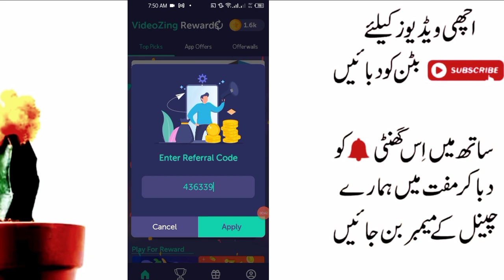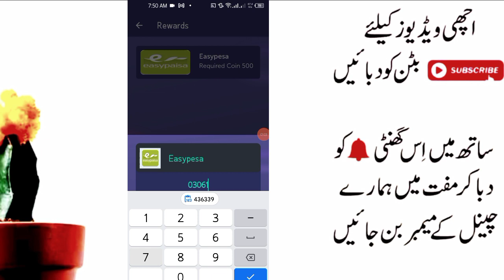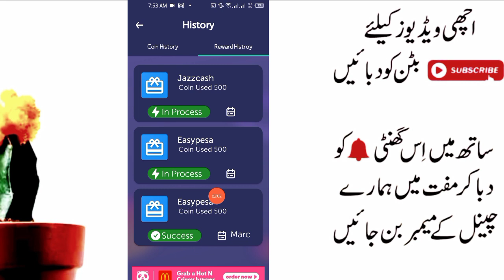Videozing App 2nd Withdraw 90 PKR Jazzcash & Easypaisa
Videozing 2nd Withdraw 90 PKR Jazzcash & Easypaisa